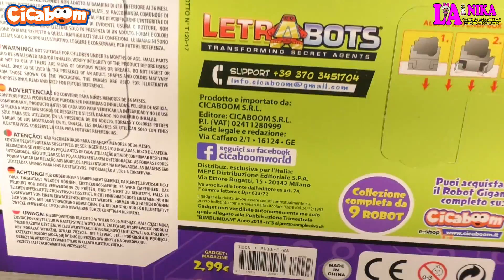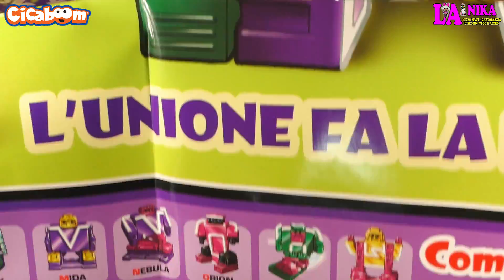Ecco i Letrabots Combo MOK missione HASHTAG Di Cicaboom | By Nika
Ciao a Tutti dalla Nika, oggi vi mostro in questo video i nuovissimi Letrabots Combo MOK di Cicaboom.

I Letrabots tornano più forti che mai con una speciale missione, la MISSIONE HASHTAG! 💪 Crea il tuo Big Robot MOK e combatti con l'attacco solare: i Letrabots cambiano colore con la luce del sole! ☀️ Li trovi in edicola al prezzo di 2.99 eu cadauno!